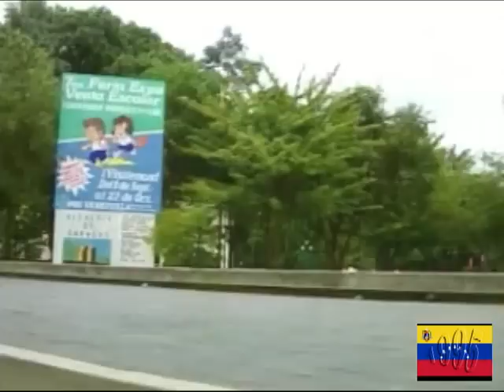Caracas 1995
Nuestra querida Caracas y sus habitantes en 1995, así como el carácter alegre del venezolano, presentado en este corto emitido por la Televisión Española a finales del siglo pasado. El video es muy elocuente porque retrata una Venezuela que hoy en día debe retomar el rumbo perdido.
Para aquellos que quieran ver el documental completo al que pertenece el presente extracto, éste es el enlace a Venezuela 1995
Gracias por verlo y apreciarlo